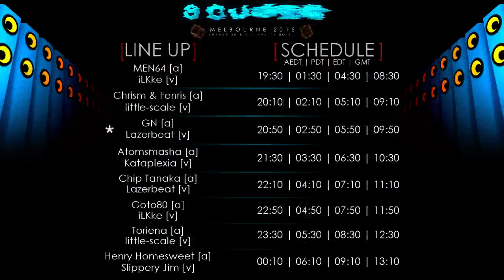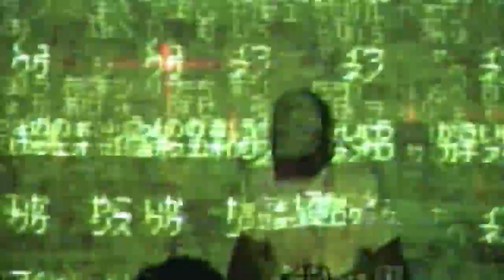GN | SQUARE SOUNDS MELBOURNE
A sick selection of chip hop beats and more by GN with visuals by Laserbeat.